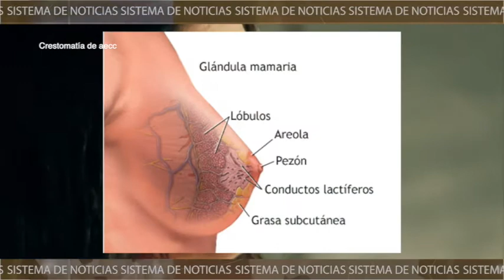Hoy se celebra el “Día Mundial de la lucha contra el cáncer de mama”.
Hoy se celebra el “Día Mundial de la lucha contra el cáncer de mama” y aquí le contamos como prevenir esta enfermedad.